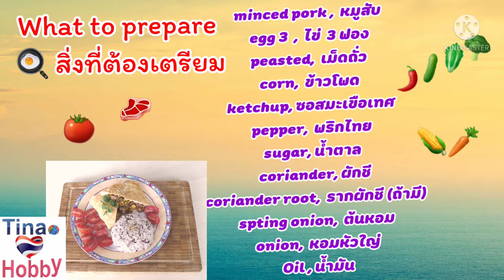Plants flowers, Filled egg, Easy food ❤ ไข่ห่อใส้, อาหารง่ายๆสไตล์ฝรั่ง,ปลูกดอกไม้ในกระถาง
# Pantsflowers in pots
ดอกไม้เมืองหนาว สวนไทย-เยอรมันนี